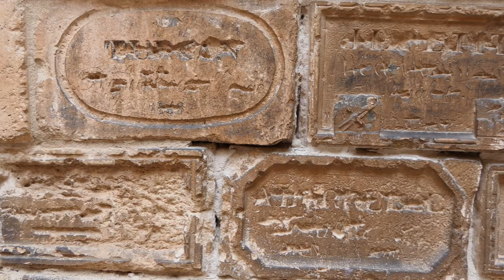Chateau d'If + Frioul Island / MARSEILLES, FRANCE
While in Marseilles, we visited the famous Chateau d'If island prison which was at the home to the fictional character in the book, The Count of Monte Cristo.

You can take the ferry to the island but to visit Frioul islands, you have to pay extra.

I would recommend doing both islands.

Song - Love You